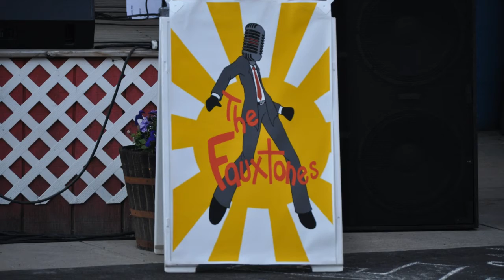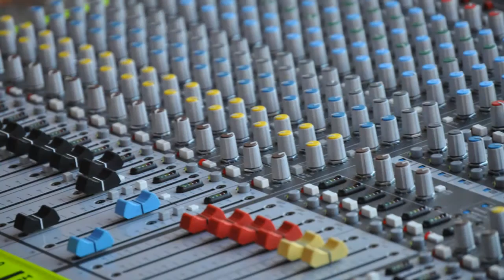Fauxtones Billy Joel ""Cover""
FAUXTONES RAMBLE 2014...GREAT COVER!